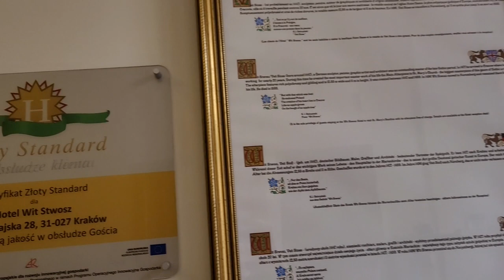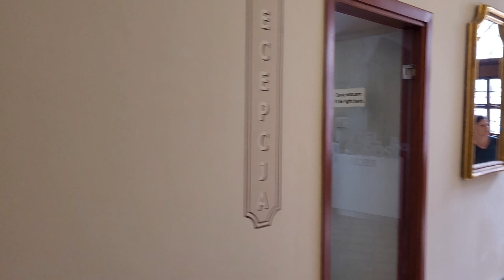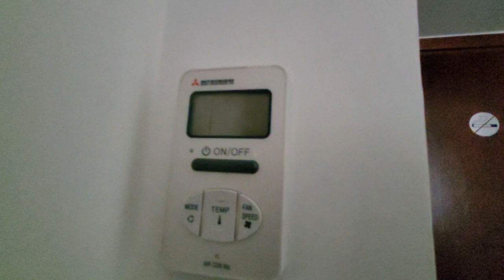НОВЫЙ ОТЕЛЬ В КРАКОВЕ/WIT STWOSZ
Привет, друзья! Ну, вот мы и снова в Кракове после отпуска в Украине. Покажем наш новый отель, пройдемся по краковским плантам и посомтрим новую электричку, купе которой было закрыто минут 15, но потом наши соседи нашли проводника, и купе нам открыли, было весело!